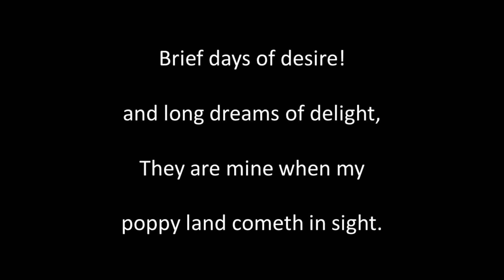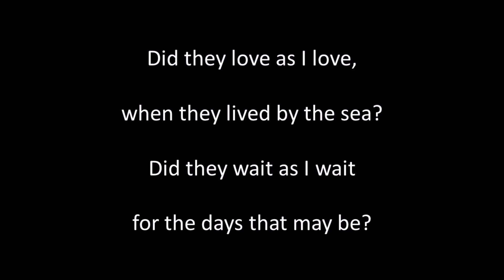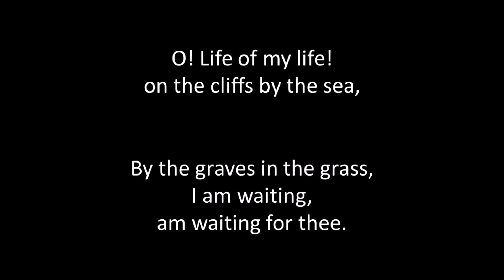The Garden of Sleep instr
Written by Clement Scott (1841 to 1904), composed by Isadore de Lara (1858 to 1935). Guitar playing, sound editing and video by Alan Thompson 2021.  Another of the songs of bygone eras. For a comprehensive listing of these songs of bygone eras on Youtube